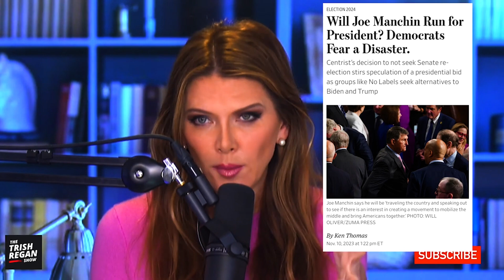Dems PANIC as Manchin Appears Close to Running for President: Could He Help Win 2024 For Trump?!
In this clip, Trish Regan discusses Joe Manchin, a Democrat Senator from West Virginia who is rumored to be considering a presidential run as a third-party candidate. This has caused concern among Democrats, fearing it could split the vote and benefit Trump. However, his potential candidacy is seen as problematic due to ongoing controversies surrounding his son and financial matters.